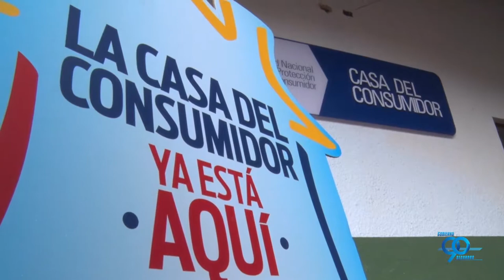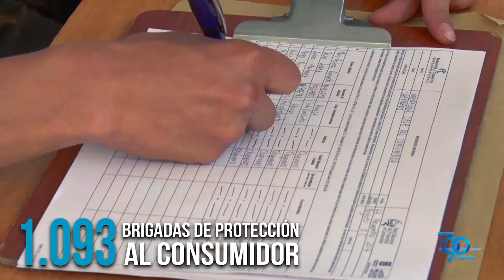Pacto por la Protección al Consumidor